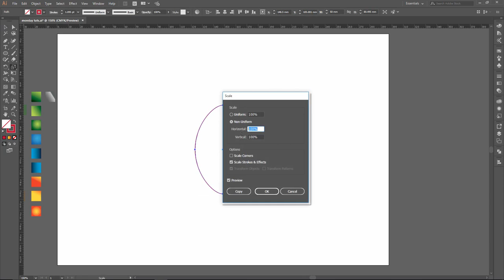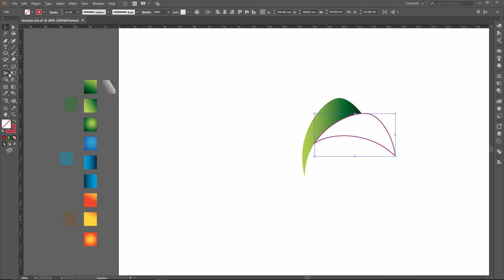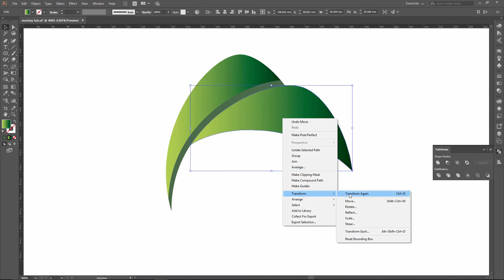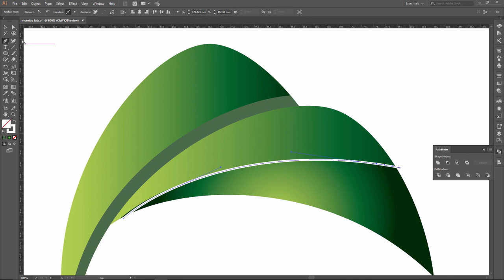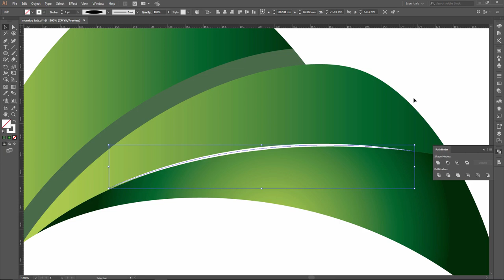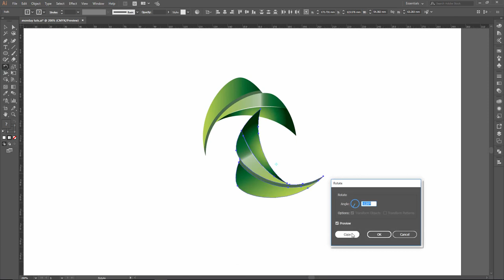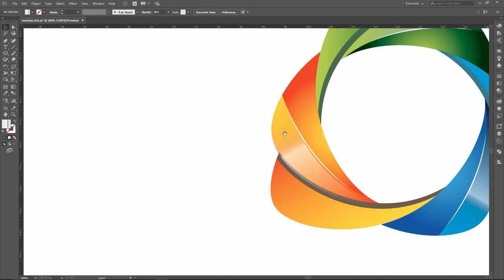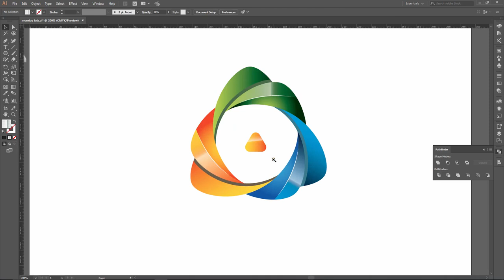Illustrator logo tutorial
Logo Design tutorial!!This is one of the best Illustrator Tutorial for  Logo Design from Hikmatullah atif using Adobe Illustrator CC. In this Logo Design tutorial you'll Know  how to design a simple logo and you will know how to  Divide shapes using pathfinder. This design started with polygon  shape,  after that i created a couple of lines and then i divided the shape with pathfinder . I have used 2 shapes for this logo, like polygon and lines. Then tweaked and added gradient colors by using gradient tool and also reflection for each part .This logo is better for any company.

Logo
logo design
illustrator logo
logo tutorial
Logo
logo design
illustrator logo
logo tutorial Logo
logo design
illustrator logo
logo tutorial Logo
logo design
illustrator logo
logo tutorial Logo
logo design
illustrator logo
logo tutorial